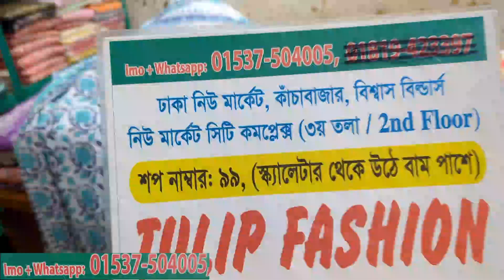Afgani/Arabian cotton three piece/nayracut/aliyacut kurti collection at craziest offer